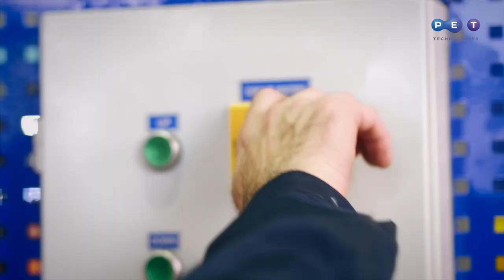Опрокидыватель контейнеров с преформами ОКП-400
Автоматическое устройство для загрузки преформы в бункер ориентатора.
Агрегат предназначен для подачи преформы из короба в бункер ориентатора выдувной машины путем подъема короба и его частичного переворота. Устройство может применяться в условиях единичного и серийного производства в пищевой, химической и легкой промышленности для перемещения заготовок, полуфабрикатов, гранул и так далее на необходимую высоту и в соответствующее место назначения.

Характеристики загрузчика короба преформы
• обладает высокой, для своего класса агрегатов, грузоподъёмностью - до 500 кг;
• имеет дистанционный пульт управления, который легко можно переносить на расстояния до 2 метров от устройства;
• оснащен концевым выключателем, который обеспечивает безопасность работы оператора;
• не имеет опасно выступающих, крутящихся элементов, способных нанести вред оператору;
• все электрические элементы скрыты и защищены специальными щитами;
• рама покрыта порошковой краской, которая обеспечивает высокую анти-коррозийную стойкость;
• используются детали со специальным антикоррозийным покрытием-смазкой, которое образует прочную смазывающую пленку, способствующую увеличению продолжительности срока службы смазываемых частей;
• прост в эксплуатации и требует минимального уровня технического обслуживания;
• может быть технически переориентирован на работу с разными типами бункеров-ориентаторов.